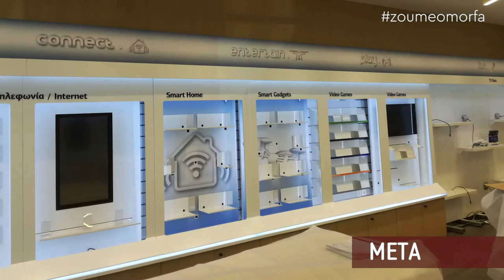F. ERGON ΡΟΥΜΠΑΤΗΣ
Η επιχείρηση F-ERGON, δραστηριοποιείται εδώ και πολλά χρόνια στο χώρο των οικοδομικών εργασιών και των ανακαινίσεων, με πολυετή εμπειρία και τεχνογνωσία.
Το άρτια εξειδικευμένο προσωπικό μας, παρέχει άμεση εξυπηρέτηση με αξιοπιστία στον προκαθορισμένο χρόνο παράδοσης του έργου, από όπου μας ζητηθεί στην Αττική ή πανελλαδικά.
Αναλαμβάνουμε την κατασκευή από μπετά, κτισίματα, επιχρίσματα, κάθε οικοδομήματος, είτε ιδιώτου είτε επαγγελματικού, ανακαινίσεις καταστημάτων αλλά και γύψινες κατασκευές!

Επιλέξτε την F. ERGON και ανακαινίστε το κατάστημα σας, το κτίριο σας ή διαμορφώστε τον εξωτερικό ή εσωτερικό σας χώρο!

F-ERGON - ΡΟΥΜΠΑΤΗΣ ΦΩΤΗΣ - ΟΙΚΟΔΟΜΙΚΕΣ ΕΡΓΑΣΙΕΣ
Γερουλάνου 100, Αργυρούπολη
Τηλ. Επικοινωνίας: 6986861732